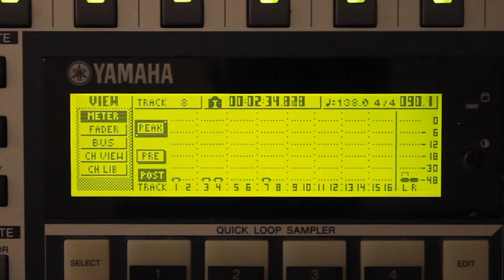joop 909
rough mix recorded with the yamaha aw-1600
synths: roland mks-80, yamaha tx81z
drum machine: novation drumstation
effects: alesis wedge